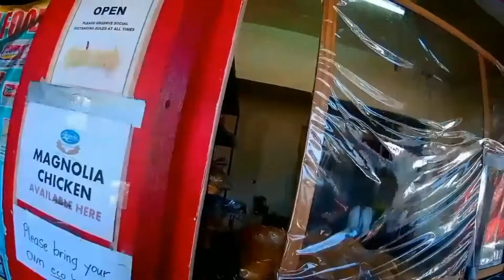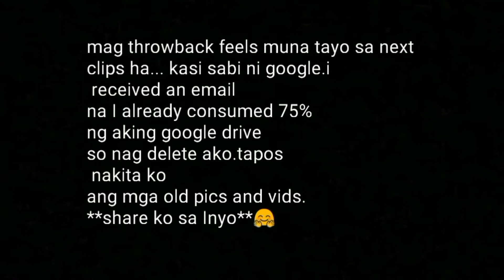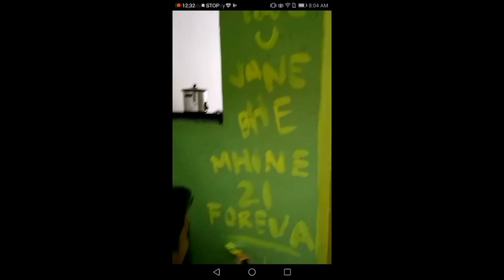FAMILY VLOG 🇵🇭-ITULOY ANG TULOG😅+RIDE WITH US +(feat. community PANTRY) THROWBACK PICS & VIDS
yt channel:Vlogs Music no Copyright
Song: Ikson - Don't Worry (Song 1)

Ikson - Last Summer  (Song no. 7)